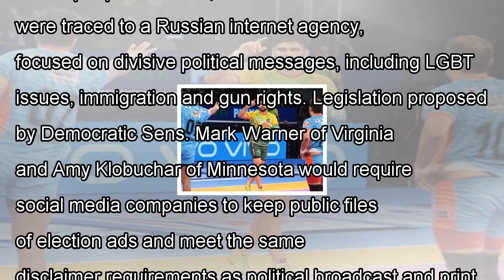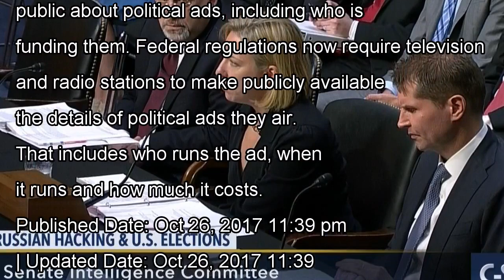Social media gaints to send their representatives for the hearing on russian involvement in 2016 el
Social media gaints to send their representatives for the hearing on russian involvement in 2016 elections